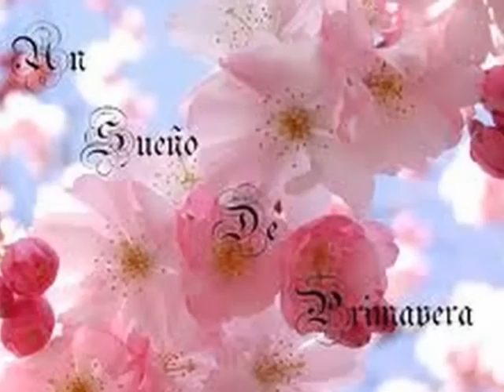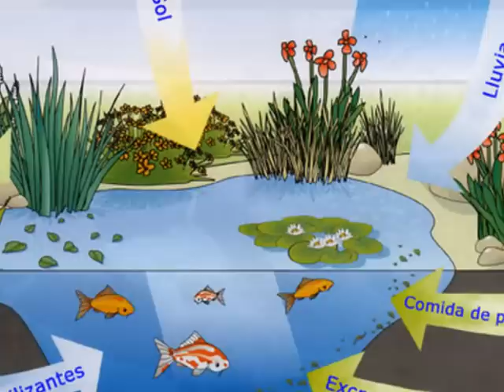Hilda Arévalo " La rosa negra "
La rosa negra, compositores: D. Pace-M. Panzeri-L.
Nueva versión que reactualiza la versión original de los años 60 bajo un ritmo moderno como el reggae una fusión con sonidos étnicos del Perú con la incorporación de instrumentos andinos que le da un contenido vigente por la preocupación que existe a nivel mundial por el tema medioambiental.
Una version atrevida, ya que rompe moldes clásicos de interpretación, sin embargo su musicalización fue concebida e interpretada para lograr plasmar la ídea que la originó.
 Producción " Mi amor en cada canción "
Daniel Ames: Flautas, Guitarras Eléctrica y Acústica, Bajo Eléctrico, Bateria, Percusión, Charango, Zampoñas y Coros.
Juan Liau-Hing: Guitarras Eléctrica y Acústica, Bateria, Percusión.
Grabado en: Ludo Beat Music Studio, Juan Liau-Hing.